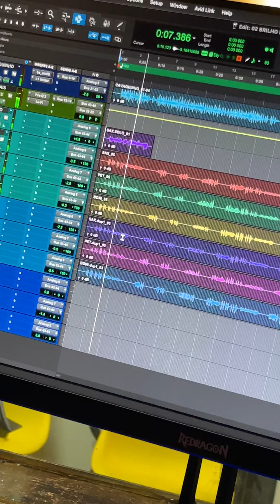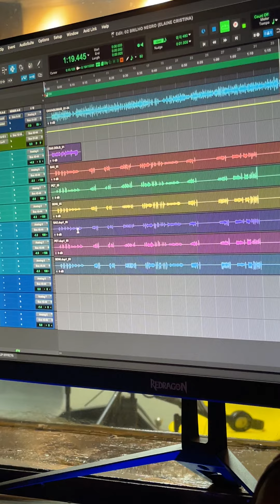Vertinho Goes, Elci Ramos e Anderson Prado (Sessão de metais) - Samba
Gravação realizada no Eloy Stúdio, dia 09/FEV/2023.
Arranjos: @Rubinho8Cordas.